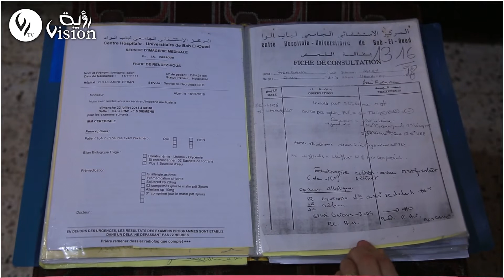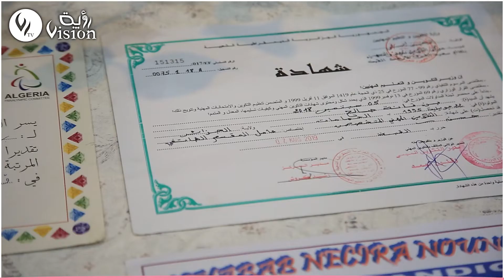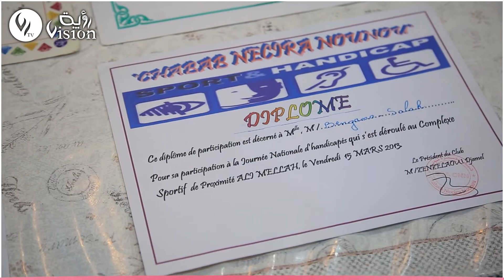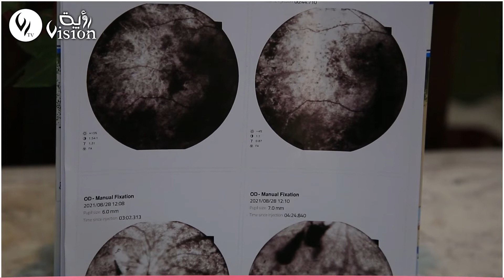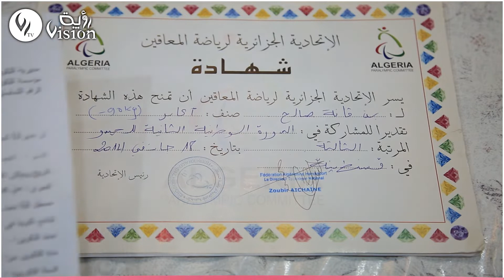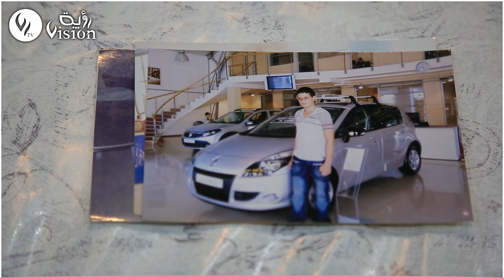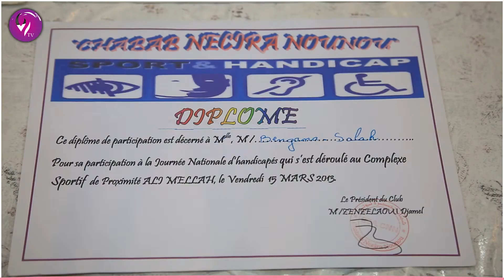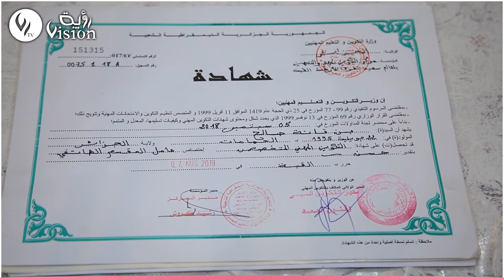بين المضاعفات النفسية والآلام الجسدية.. صالح يحكي قصته مع مرض السرطان